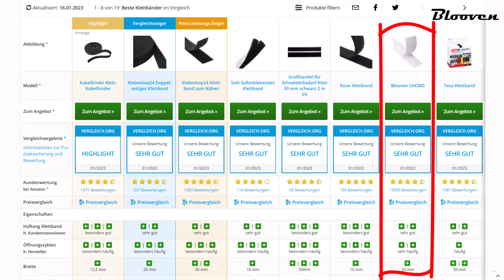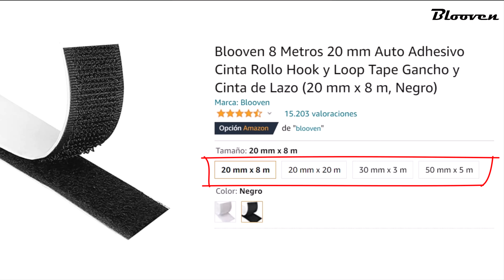Cintas adhesivas Blooven - Ideal para el coche 🚗 y la casa 🏠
Enlace de compra